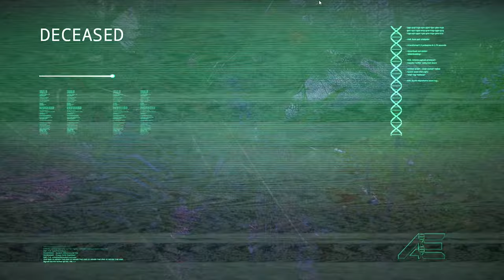THE ISLE - Аллозавр пытается оттяпать кусок Акро!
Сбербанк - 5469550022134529